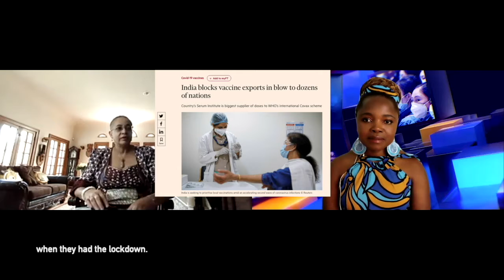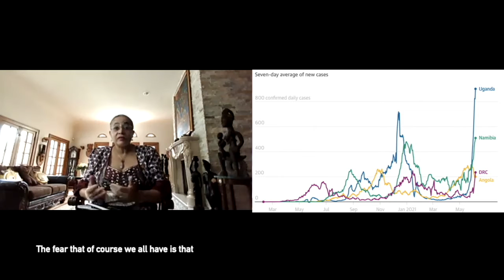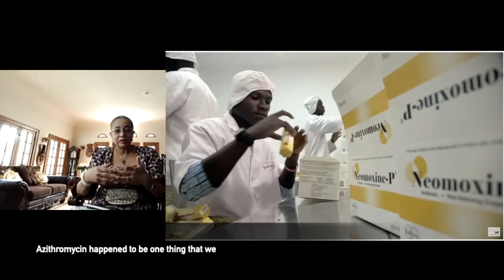Lenias Hwenda | How likely is the future of vaccine manufacturing in Africa to succeed?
28 July 2021 | Lenias Hwenda | Let's Talk about Health in Africa | The future for vaccine manufacture in Africa is a lot more rosey says Dr Alexandra Graham